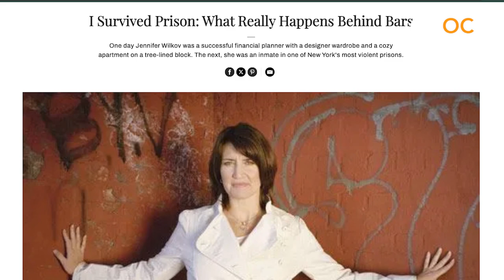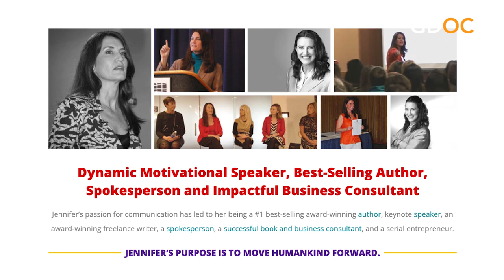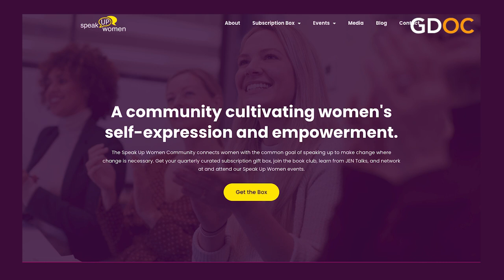You Have the Right to Remain Fabulous No Matter What with Jennifer Wilkov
Jennifer Wilkov helps women and men to remain fabulous, no matter what their situation, circumstance or condition. It’s how she became known as the Make It Happen Girl.

She speaks, writes books, and coaches and inspires YOU to make it happen. Whatever you’re going through–whatever is holding you back–Jennifer has more than likely been there. When you hear her story, you will gain a new perspective on how to move gracefully through all things, to live the life you imagine.